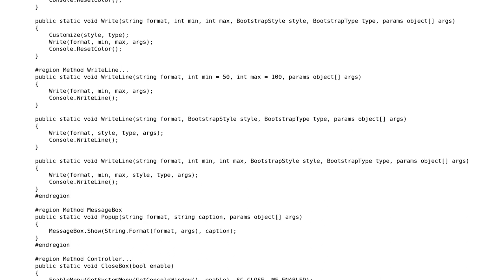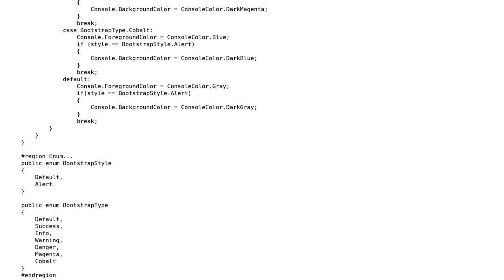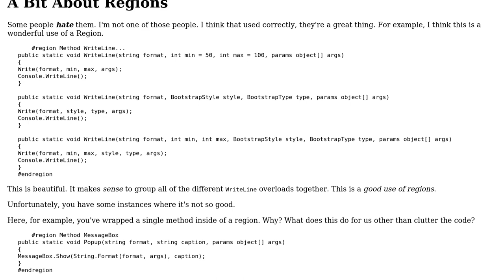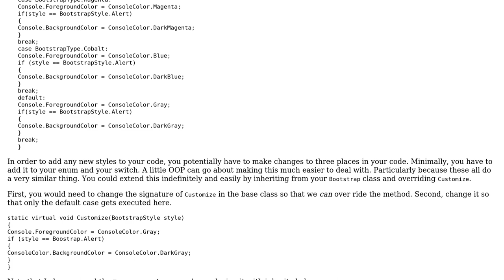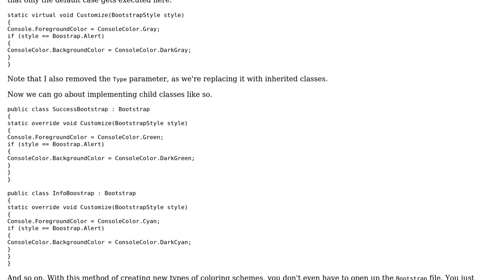Console Application Customizer - GetBootstrap v2.0 (3 Solutions!!)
Console Application Customizer - GetBootstrap v2.0

With thanks & praise to God, and with thanks to the many people who have made this project possible! | Content (except music & images) licensed under CC BY-SA | Music | Images & others | With thanks to user RubberDuck user Mathieu Guindon user Leonel Sarmiento and the Stack Exchange Network Trademarks are property of their respective owners. You are responsible for your own actions.